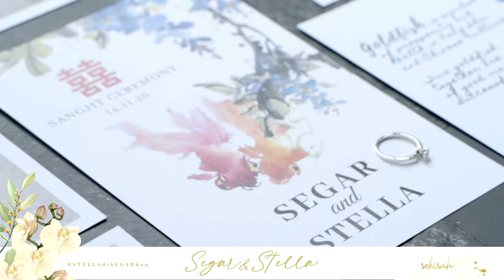Holy Matrimony of Segar & Stella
13 December 2020

Live virtual service by Sekisah @sekisah.photo
on Youtube Streaming / 1 Camera